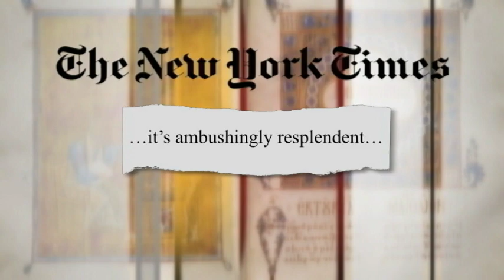Ουρανός και Γη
Μια περιήγηση στην έκθεση Βυζαντινής Τέχνης που έχει γοητεύσει την Ουάσιγκτον